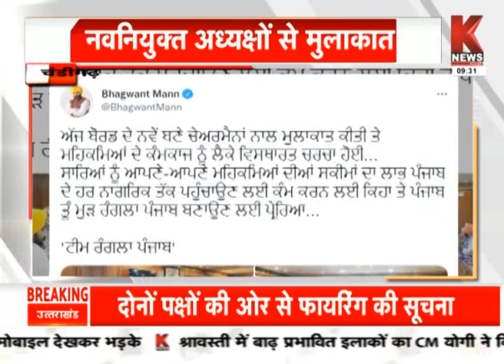Chandigarh : नवनियुक्त अध्यक्षों से सीएम मान की मुलाकात, विभागों के कामकाज पर विस्तृत चर्चा | K News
खबर चंडीगढ़ से रहे..  भगवत मान बोर्ड के नवनियुक्त अध्यक्षों से मुलाकात कर विभागों के कामकाज पर विस्तृत चर्चा की सीएम ने सभी को अपने-अपने विभागों की योजनाओं का लाभ पंजाब के हर नागरिक तक पहुंचाने के लिए काम करने को कहा और पंजाब को फिर से एक रंगीन पंजाब बनाने के लिए प्रेरित किया...